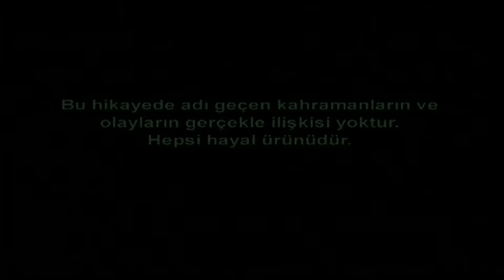YENİ BÖLÜK KOMUTANI KERİM ASTEK OLUYOR | Emret Komutanım